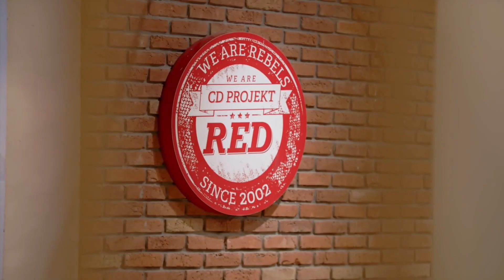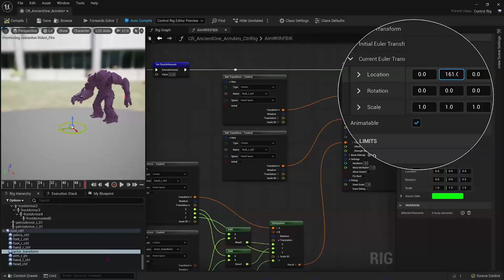Witcher 4: CD Projekt Discusses Using Unreal Engine 5 - Tech Overview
CD Projekt Red breaks down why they've chosen Unreal Engine 5 as their game engine of choice, when it comes to building new open-world games, including a new entry into The Witcher series of games.